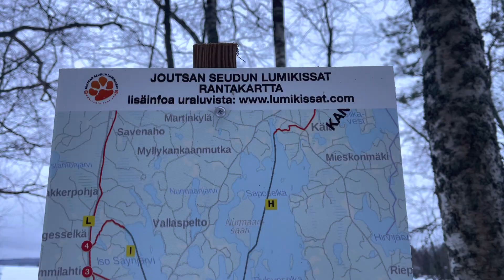Kelkkareitit ja lumutilanne Joutsassa 16.2.2023